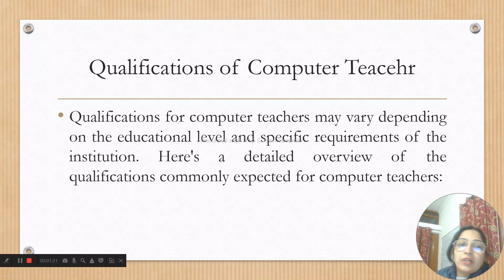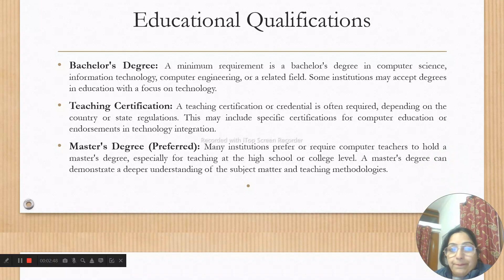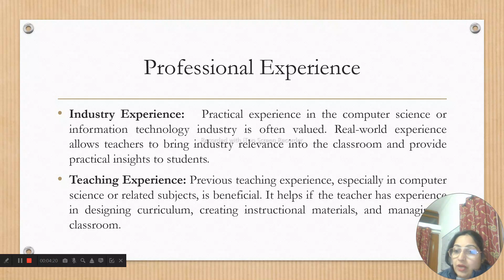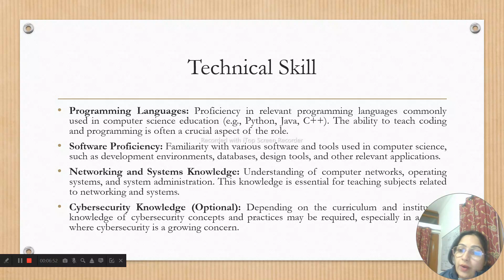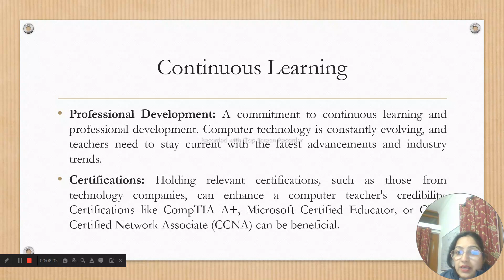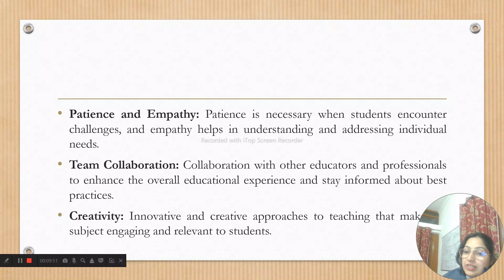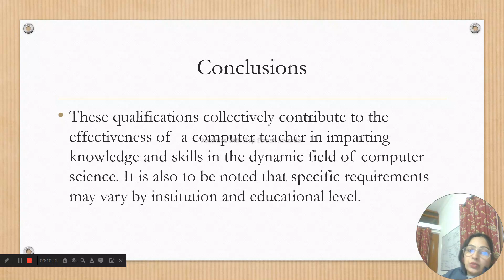Qualification of Compute Teacher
Here, i am presenting educational content related to B.Ed subjects. in this video, we will discuss the qualification of computer teacher.